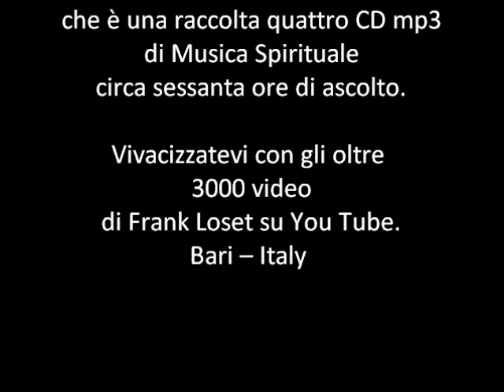11° filmato La Pattuglia Acrobatica Frecce Tricolori Bari lun 08 05 2017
11° filmato La Pattuglia Acrobatica Frecce Tricolori Bari lun 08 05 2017